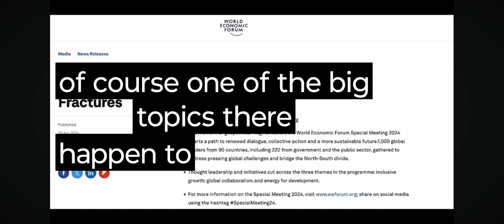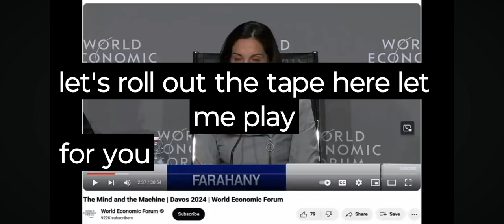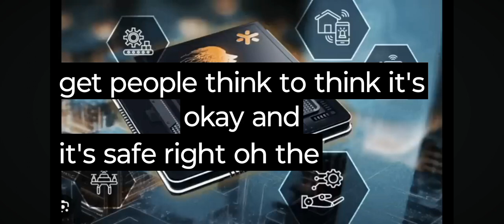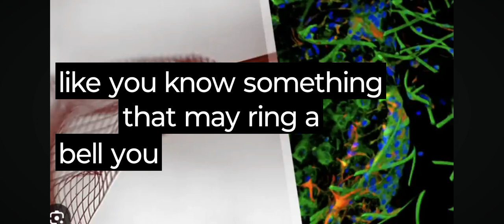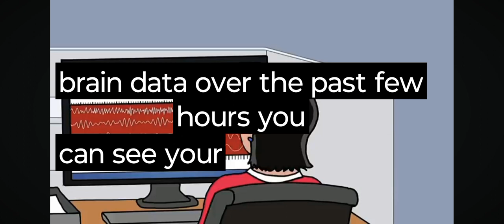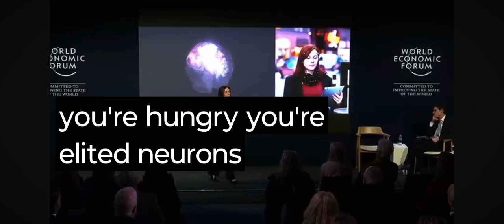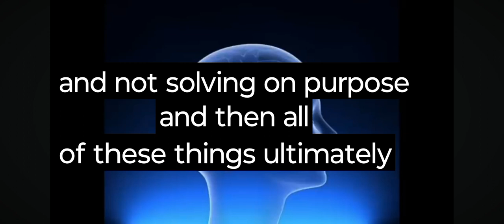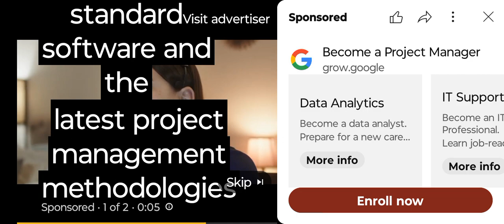SECRET MEETINGS SUBSRIBE 2